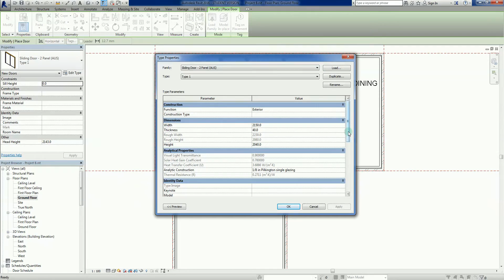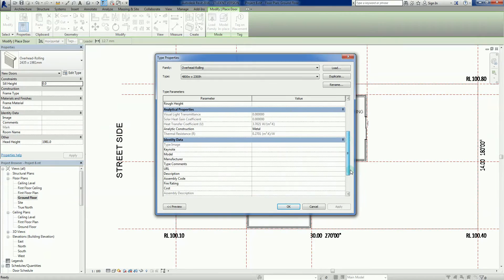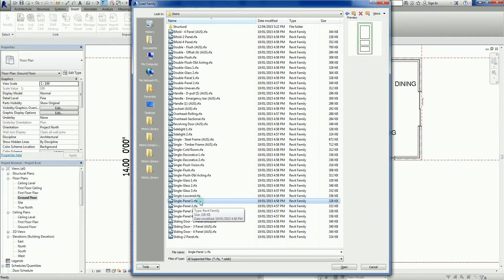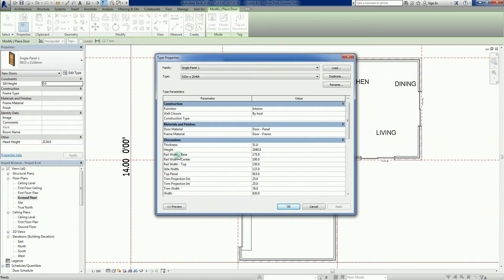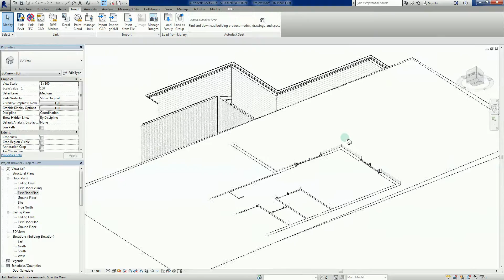Revit 2016 - Project B #14: Adding and Modifying Basic Doors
In this clip, we complete the following:

1. Start adding doors that were previously added in our 'Template' tutorial,
2. Modifying existing doors to better suit our project,
3. Import another door direct from the library for subsequent modification and use within the project.